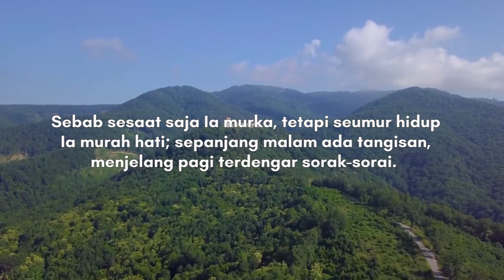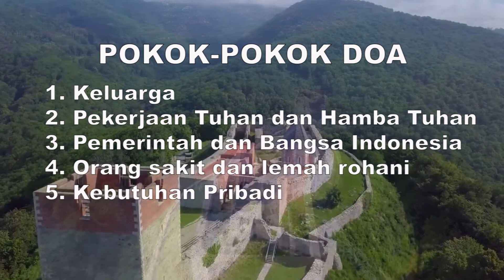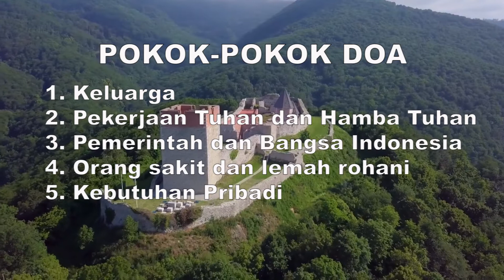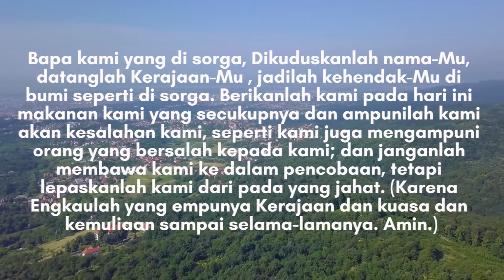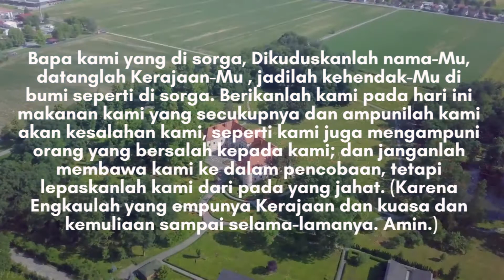DOA TEDUH - Mazmur 30:6,10,12 (AUDIO BIBLE)